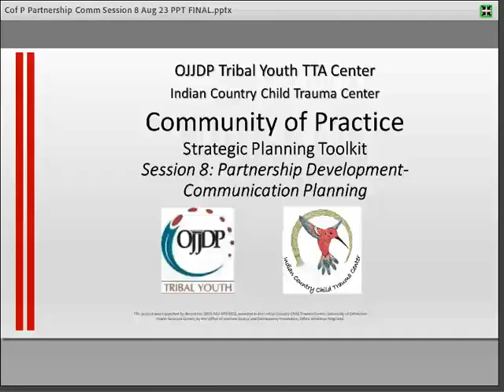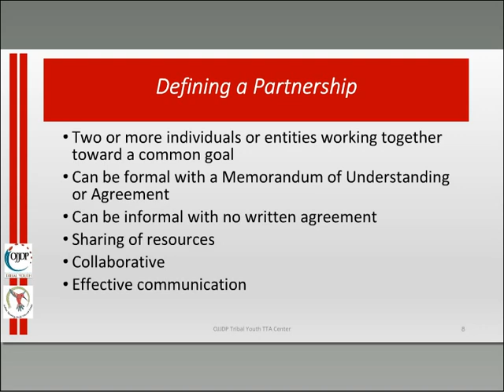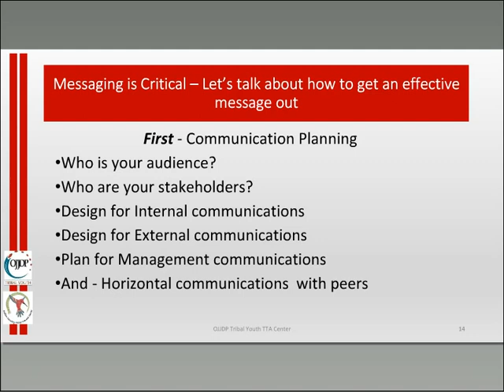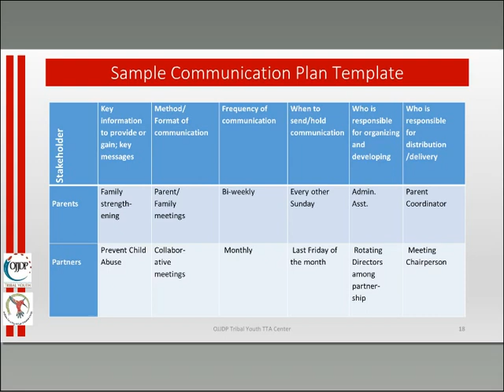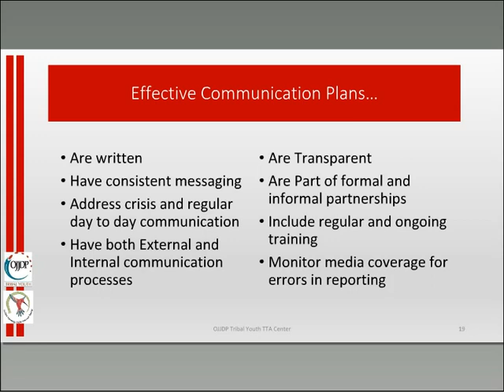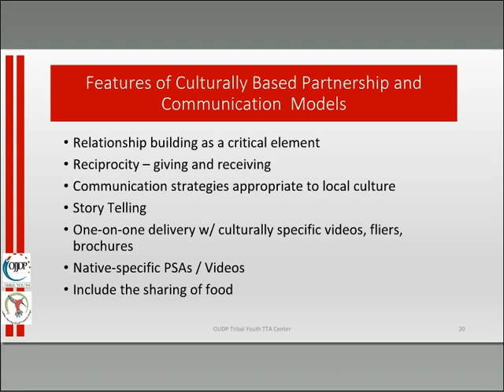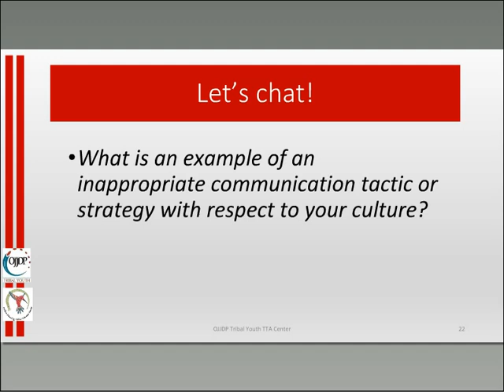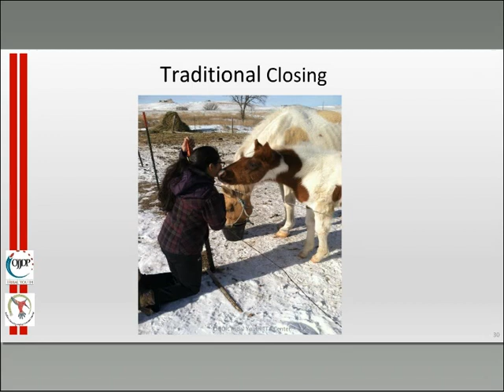Strategic Planning Toolkit Session 8